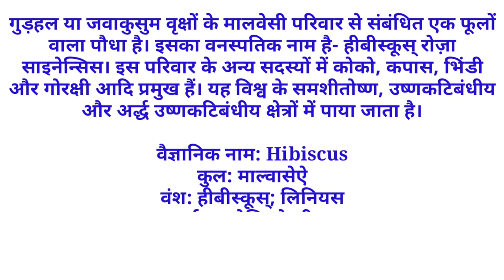Hibiscus ( गुड़हल ) Vs The lotuses (कमल )